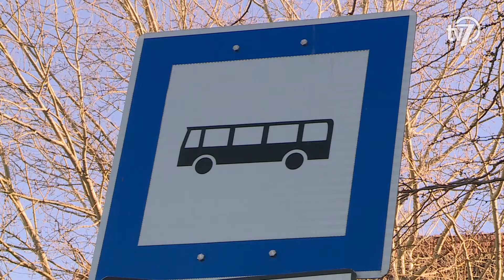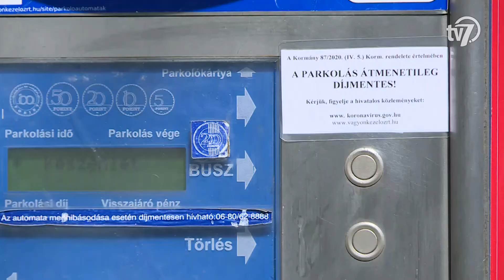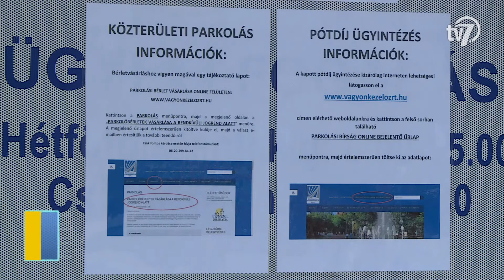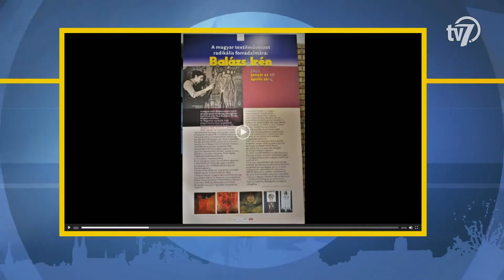Békés megye hírei-Híradó - 2020. 04. 06.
1.- Orbán Viktor miniszterelnök hétfőn jelentette be, hogy a kormány elindította a gazdaságvédelmi akcióterv második szakaszát. A kormányfő öt programról beszélt, melyhez számos további alprogram tartozik. A miniszterelnök felsorolásában a munkahelymegőrzést és munkahelyteremtést, a gazdasági ágazatok újraindítását, a vállalatok finanszírozását, valamint a 13. havi nyugdíj fokozatos visszaépítését említette. Orbán Viktor bejelentésében kiemelte, hogy a legfontosabb a munkahelyek megmentése és megteremtése, de a kormány a nyugdíjasokról sem feledkezhet meg, a koronavírus-járvány ugyanis elsődlegesen őket veszélyezteti. (00:43)

2.- A jó idő beálltával egyre többen szegik meg a kijárási korlátozás előírásait – tájékoztatott Kiss Róbert rendőr alezredes az operatív törzs hétfő délelőtti tájékoztatóján. Az ügyeleti központ munkatársa hozzátette: a szombatihoz képest vasárnapra megduplázódott a rendőri intézkedések száma főleg a fővárosban, azért, mert a lakosság nem tartja be az előírt magatartási szabályokat. Mint mondta: ezért hétfőtől a rendőrség célzottan és visszatérően ellenőrzi majd azokat a helyszíneket, ahol a hétvégén ilyen probléma felmerült. Az országos tisztifőorvos ismertette, hogy az elmúlt 24 órában 11 fővel 744 személyre nőtt a koronavírussal igazolt fertőzöttek száma és újabb 4 idősebb, krónikus betegségben szenvedő, magyar állampolgár hunyt el. Növekedett a gyógyultak száma is, ők 67-en vannak – mondta Müller Cecília. További örömteli hírnek nevezte azt, hogy az elmúlt napon két beteg került le a lélegeztető gépről, akiknek javul az állapotuk. (01:26)

3.- A koronavírus-járvány ellenére jelenleg zökkenőmentesen halad az M44-es gyors-forgalmi út Békéscsaba és Kondoros közötti, 17,6 kilométeres szakaszának kivi-telezése – tájékoztatott a Nemzeti Infrastruktúra Fejlesztő Zrt. szóvivője. A fejlesztést 41,4 milliárd forintból hajtják végre. (02:33)

4.- Hétfőtől ingyen utazhatnak az egészségügyi dolgozók a békéscsabai helyi autóbuszjáratokon – jelentette be a város polgármestere közösségi oldalán. Szarvas Péter kiemelte, hogy a határozatot a mindennapi áldozatos munka elismeréseként és annak támogatása érdekében hozta. A városvezető hozzátette, hogy a kezdeményezésről írásban tájékoztatta a Volánbusz Zrt.-t is. Az Innovációs és Technológiai Minisztérium március 28-i rendelkezése szerint az egészségügyi dol-gozók a MÁV-START, a Volánbusz és más helyközi autóbuszos szolgáltatók járatait is ingyenesen használhatják. (05:02)

5.- A kormány újabb döntést hozott a járvány lassítása érdekében: hétfőtől az egész országban ingyenes a parkolás – jelentette be Magyarország miniszterelnöke. Orbán Viktor kiemelte: az a cél, hogy aki tud, inkább autóval járjon, és ne használja a tömegközlekedést. (05:41)

6.- Elkezdődtek a tavaszi munkák a földeken. A Békés megyei gazdák szerint a márciusi időjárás optimális volt, így bizakodóak, elmondásuk szerint idén jó gabonatermés várható. (07:19)

7.- Megérkezett a tavasz, ezzel együtt pedig lassan visszatérnek hazánkba a költözőmadarak is. Márciusban érkezett meg Békéscsabára az első fehér gólya, áprilistól pedig a fecskéket köszönthetjük majd újra megyénkben. (09:30)

8.- A Munkácsy Mihály Múzeum ugyan jelenleg zárva tart, de azon dolgozik, hogy továbbra is színvonalas és érdekes programokat kínáljon az érdeklődőknek. Az intézmény otthonról elérhető online tartalmak megosztásával segíti a távoktatásra átállt közoktatást és a kultúraközvetítést. (11:08)